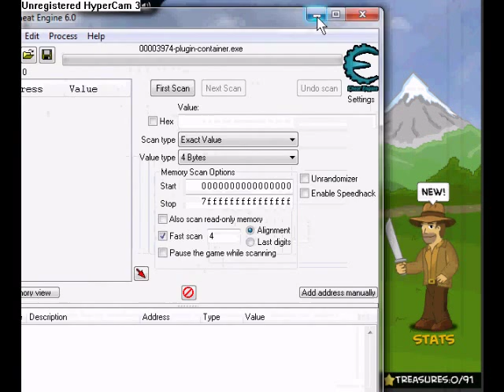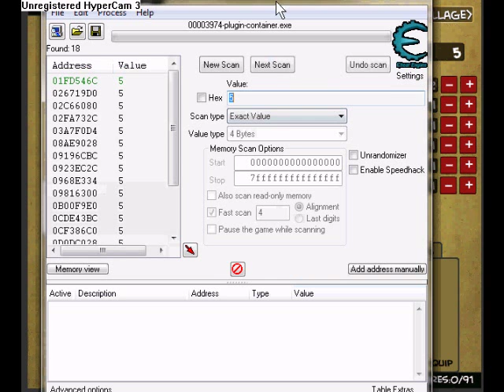How to Hack Legend of the Golden Robot! (Cheat Engine)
XP/Skill Point HACK! Used with cheat engine 6.0.

You can download this cheat engine here: Cheatengine.org